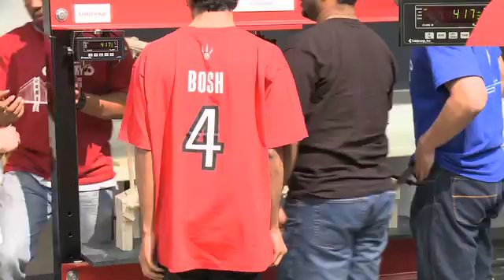Troitsky Bridge Building Competition 2011, 10 of 15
Teams:

Fox Force 5 + Chris from University of Calgary
Like a Bosh from Ryerson University
Bring It On 3 from Ryerson University